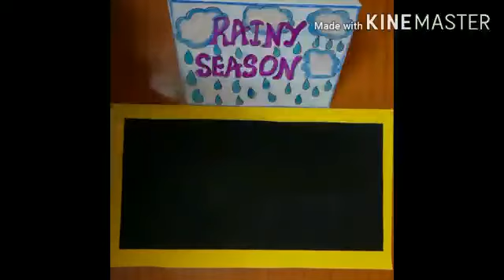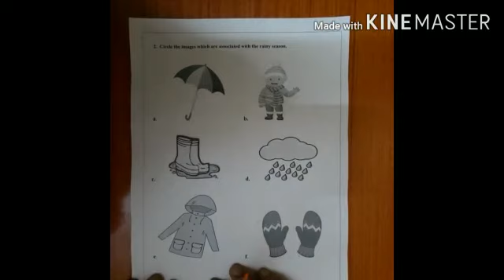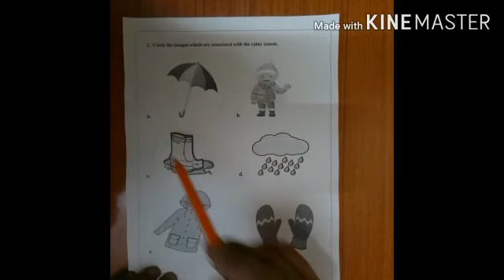Rainy Season Concept Video